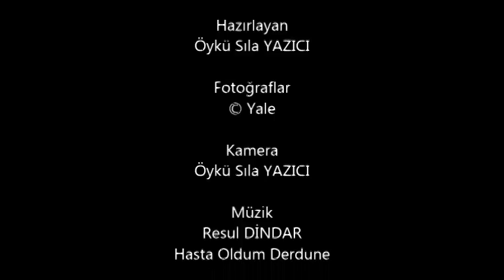Hopa 2015 Doğa Görüntüleri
LeventYAZICI